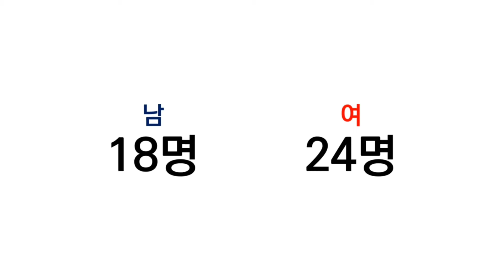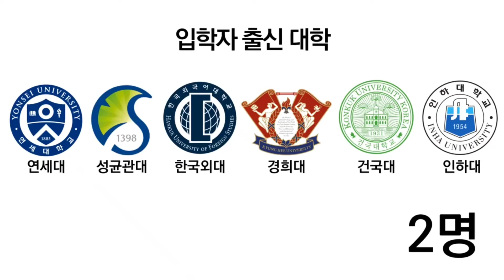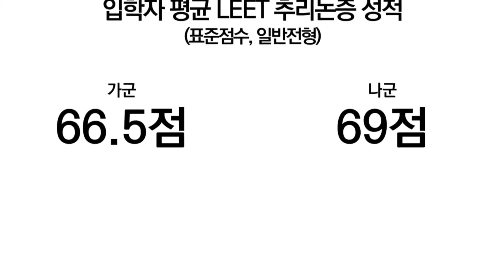2023 제주대 로스쿨 어떤 사람들이 갔을까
2023년 제주대학교 법학전문대학원 (로스쿨) 입시 결과입니다.